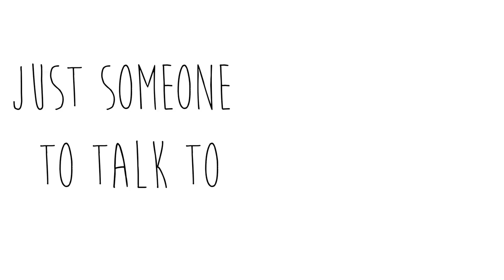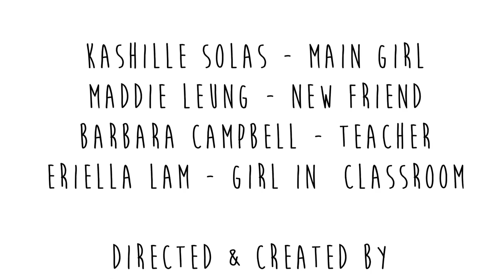JUST SOMEONE TO TALK TO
A Short film made by me, a freshman at Mills High school and :)
with the help of my friends acting in the film. Hope everyone can just have someone to talk to. ;)

Creds: Amy Feng & Karissa Kwan - Friends walking under umbrella

Special thanks to Eriella Lam for being a great friend..
and to Quicklys, Caltrain, and the Millbrae Public Library.